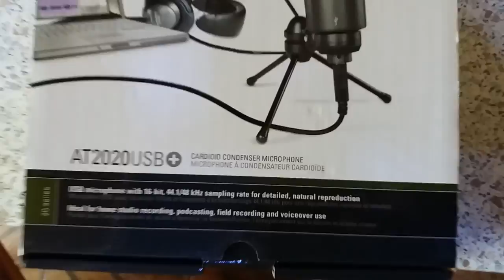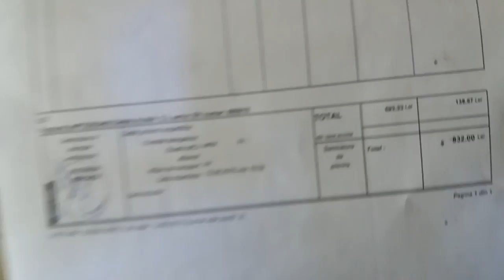Unboxing ~ Microfon Audio-Technica 2020 usb+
Salutare prieteni! acesta este noua mea achizitie in materie de gaming,un super microfon de studio AT2020 usb+.Felicitari mie pentru achizitie!
★Orice donatie cat de mica ramane un gest de apreciat★
Donatiile voastre vor aparea pe Live-ul meu ! multumesc !
Team Speak 3 - ts.faraonii.ro
►Volan Logitech g27 + TrackIR (home made)
▬▬▬▬▬▬▬▬▬▬ஜ۩۞۩ஜ▬▬▬▬▬▬▬▬▬▬▬▬
★Specificatii PC★

╔►Procesor : AMD FX 6300 OC 4,4Ghz
╠►Placa De Baza : MSI 970 GAMING
╠►Memoria Ram : HyperX Fury Blue 8GB DDR3 1866 MHz
╠►SSD Intel 535 Series 120GB SATA-III 2.5 inch Reseller Pack
╠►Hard Disk : Western Digital Blue 1 TB
╠►Placa Video : MSI R7 370 GAMING 2GB/256 biti
╠►Sursa : Sirtec - High Power Element Smart 750W
╠►Monitor/TV : LED Samsung 81 cm " wide
╠►Web Cam : Logitech C920 Pro
╚►O.S : Windows 10 PRO x64
▬▬▬▬▬▬▬▬▬▬ஜ۩۞۩ஜ▬▬▬▬▬▬▬▬▬▬▬▬